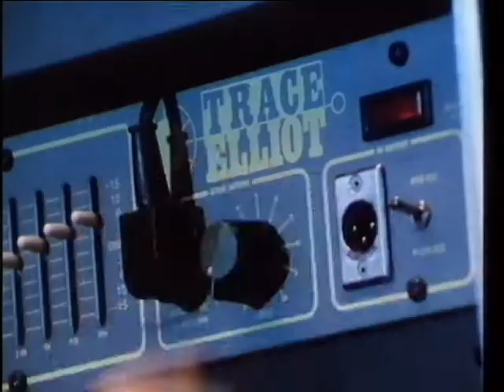Opus Live Is Life